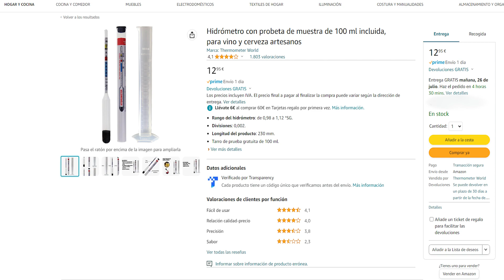CÓMO HACER HIDROMIEL CASERA | Mead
Qué onda wacho! Hoy les traigo una receta básica de hidromiel (o mead, en inglés), la famosa bebida de los vikingos, el alcohol más antiguo del mundo.
La receta que he estado usando en mis hidromieles básicas es:
- 1 litro de agua mineral (no destilada, no de la canilla/grifo)
- 400g de miel pura aproximadamente (cuanto más miel, más dulce y más alcohólica queda)
- 5g de levadura de vino o levadura de pan seca
Ingredientes opcionales:
- 3-5 pieles de limón (o 2 de limón y 2 de naranja)
- 10-15 pasas de uva
Recuerden consumir responsablemente
Solo hacé esta receta si sos mayor de 18 años!!

CAPÍTULOS:
00:00 - Intro e Historia de la Hidromiel
01:35 - Ingredientes Básicos
03:33 - Materiales Básicos
04:30 - Sanitización
05:56 - Haciendo la Hidromiel
14:13 - Racking o "filtrado"
17:32 - Probando Hidromieles terminadas

como hacer hidromiel casera para principiantes receta ingredientes fermentacion bebida vikingos vino de miel aguamiel fermentation mead tutorial